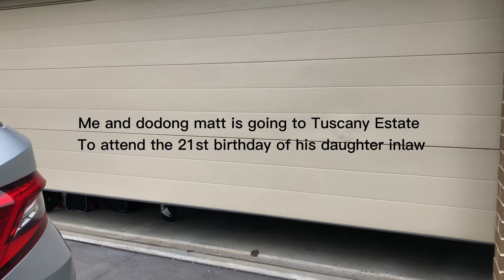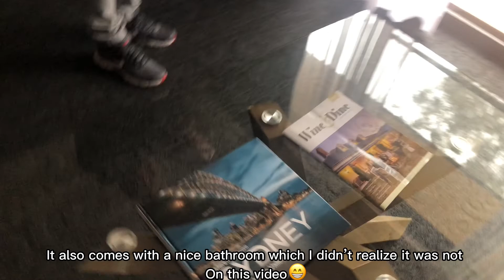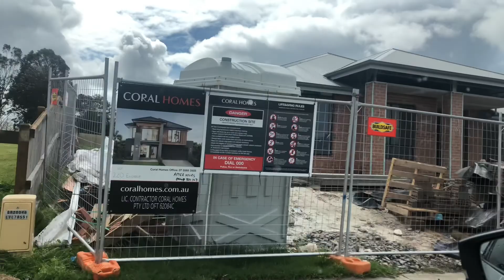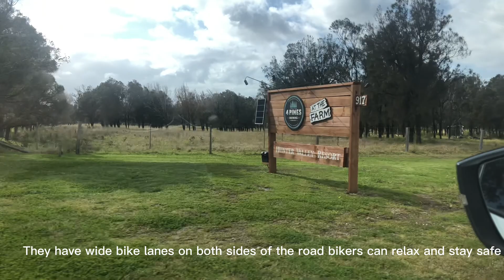House tour | Australia | birthday celebration